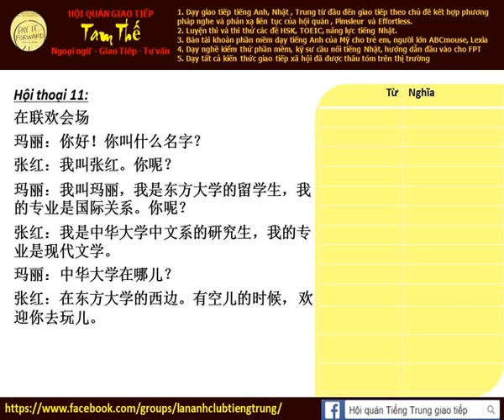Bài 11a Nghe phản xạ tiếng Trung giao tiếp